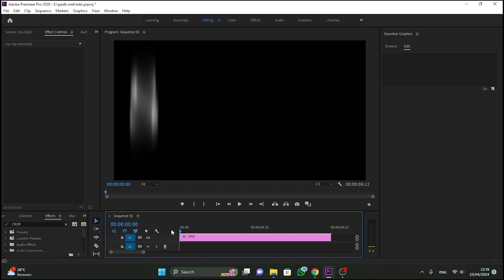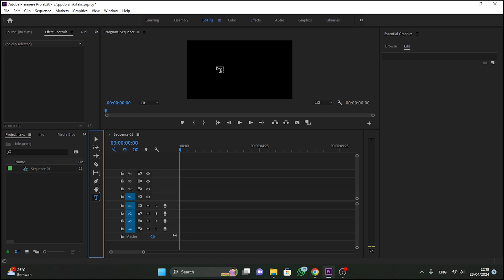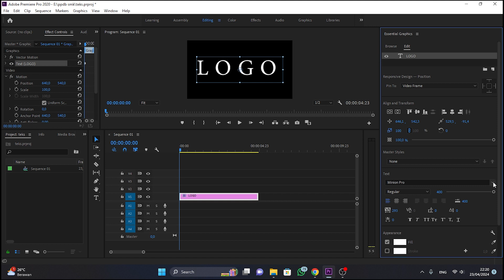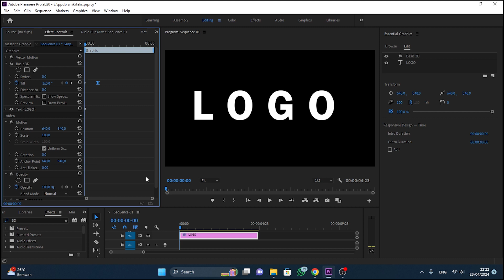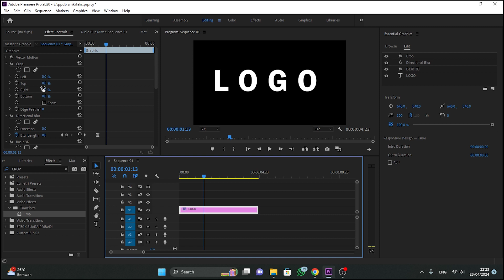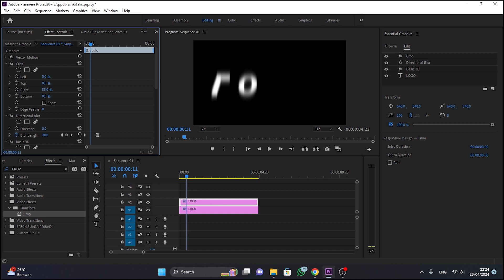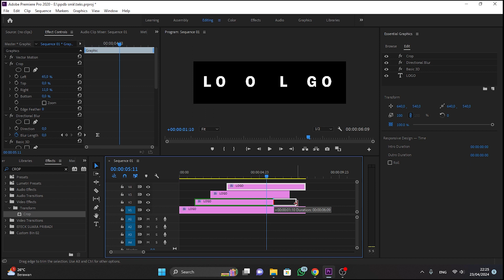CARA BUAT ANIMASI TEKS | SPIN TEKS INTRO DI PREMIERE PRO | TUTORIAL